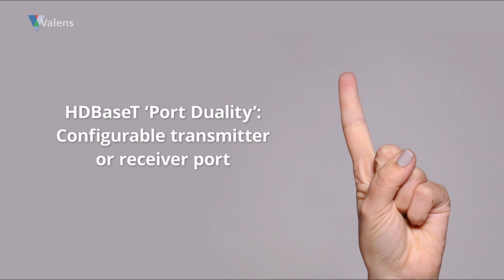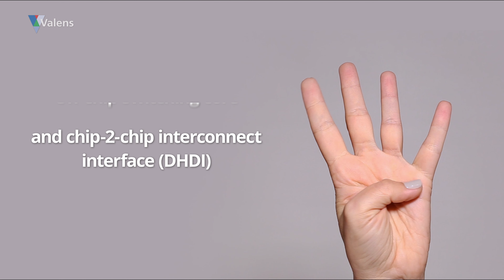Introducing Valens Stello Family